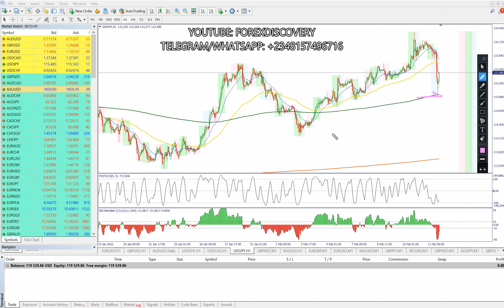BAYANIN SATI 28